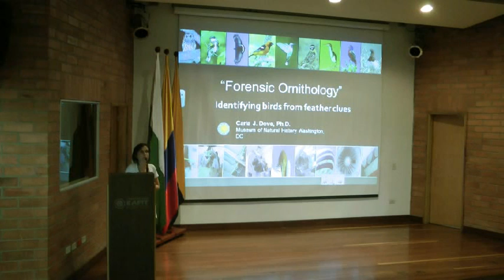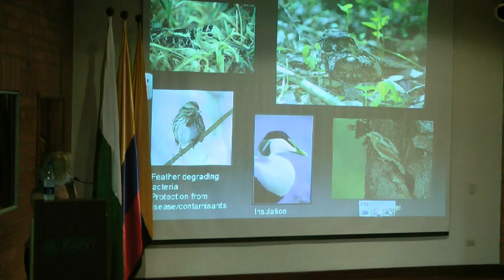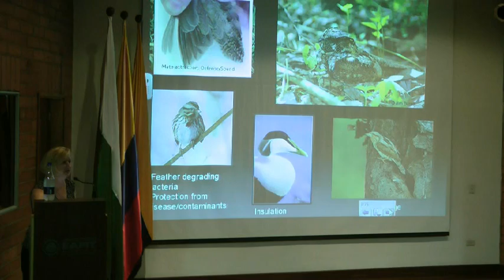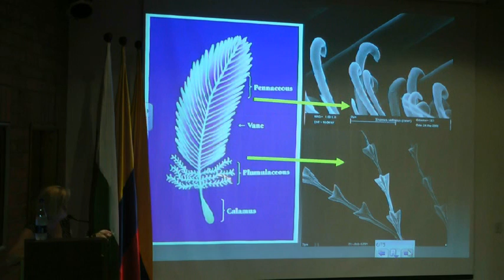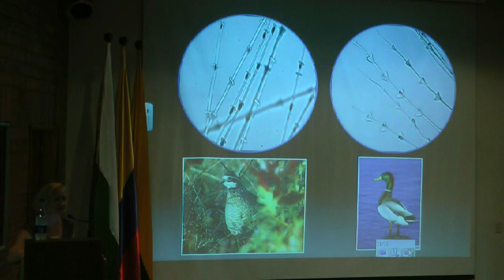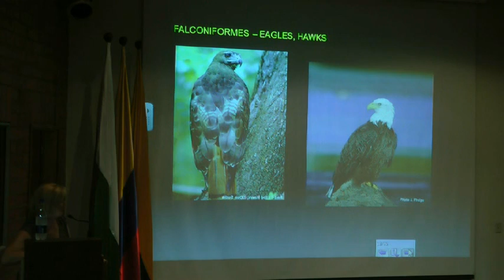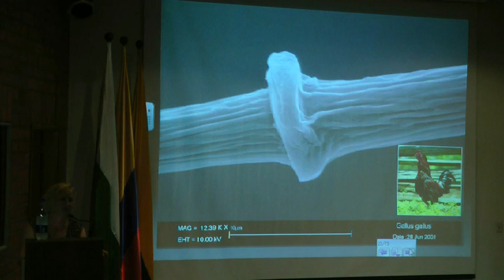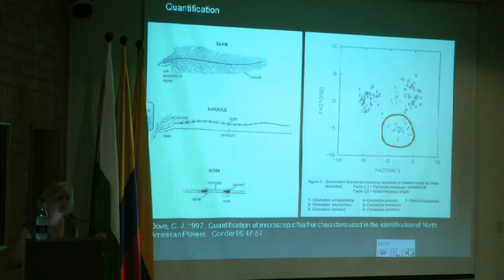Carla Dove 1 (JULIO 2012) Identificación de aves a partir de plumas: Ornitología forense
Carla Dove de Smithsonian Institution comparte con nosotros su apasionante trabajo investigativo en la primera charla del ciclo "El Cuento con las Aves" programado por la Sociedad Antioqueña de Ornitología (SAO), la Universidad Eafit y COLOMBIA Birding.

Carla Dove from the Smithsonian Institution shares with us her exciting research in the first talk of the "El Cuento con las Aves" lectures season arranged by the local Sociedad Antioqueña de Ornitología (SAO), Eafit university, and COLOMBIA Birding.